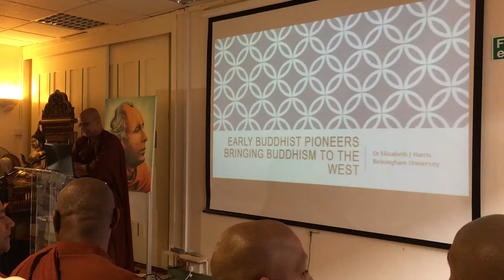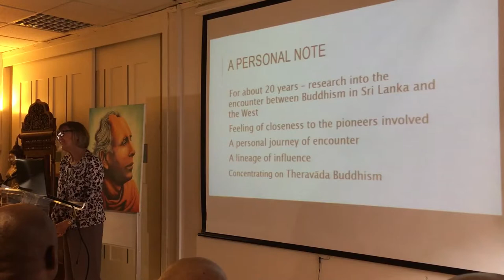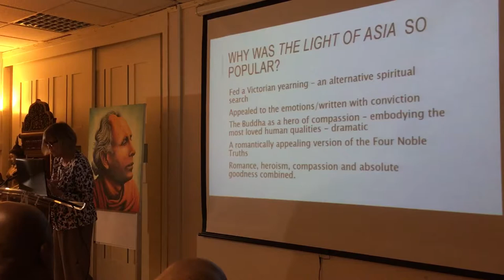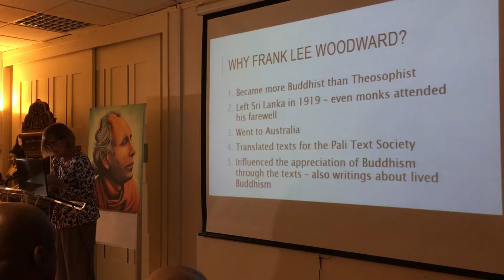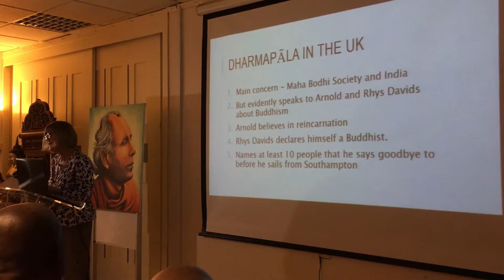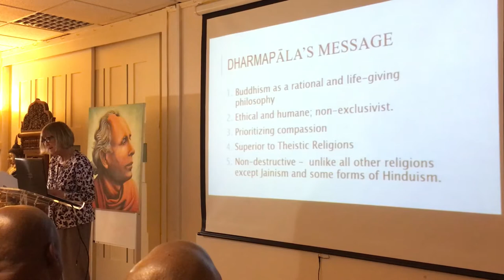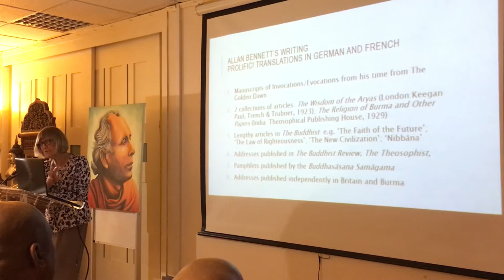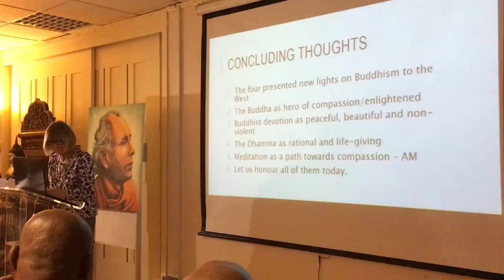Dr Elizabeth Harris: Pioneers of Buddhism in the West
Anagarika Dharmapala Memorial Lecture at London Buddhist Vihara by Dr Elizabeth Harris on Early Pioneers of Buddhism in The West.

Dr Harris is a British academic at the University of Birmingham's Department of Theology & Religion and is Honorary Fellow at the Edward Cadbury Centre, which was established in 2014 to enhance the public understanding of religion regionally, nationally and internationally. Dr Harris describes as pivotal, her first visit to Sri Lanka, where she lived for seven years and attained a doctorate in Buddhism. She returned to Britain to become a Research Fellow at Westminster College, Oxford and then worked as the Inter Faith Officer for UK's Methodist Church where she continued her academic writing and to become involved in the public sphere of inter-religious relations. In 2007, she moved back into full-time academic work at Liverpool Hope University, where she rose to become Associate Professor in Religious Studies.

London Buddhist Vihara, was founded by Sri Lankan Buddhist revivalist Anagarika Dharmapala in 1926 and celebrated its 91st Anniversary on the Temple's Founder's Day on September 16, 2017, one day before Dharmapala's 153rd Birth Anniversary. Dr Harris was introduced by Ven Ariyarathana and Ven Seelawimala, Head Monk of LBV.

The Vihara in Chiswick is considered the oldest Buddhist Temple outside Asia.